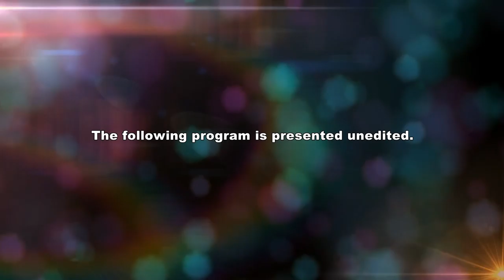Brookfield MA Board of Selectmen April 26, 2016